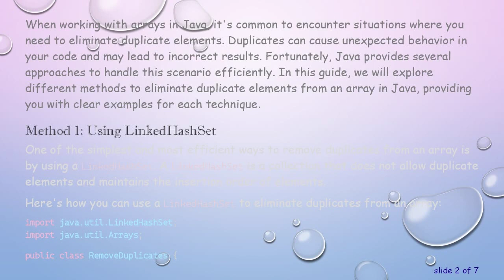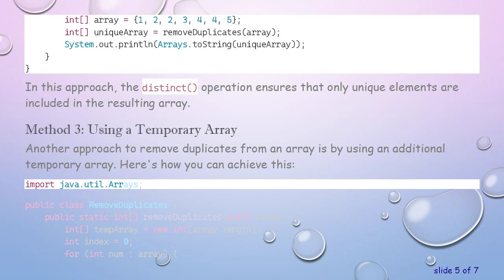How to Eliminate Duplicate Elements in an Array in Java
Summary: Learn how to remove duplicate elements from a Java array efficiently. Explore various methods and examples to clean up your arrays and optimize your code.

When working with arrays in Java, it's common to encounter situations where you need to eliminate duplicate elements. Duplicates can cause unexpected behavior in your code and may lead to incorrect results. Fortunately, Java provides several approaches to handle this scenario efficiently. In this guide, we will explore different methods to eliminate duplicate elements from an array in Java, providing you with clear examples for each technique.

Method 1: Using LinkedHashSet

One of the simplest and most efficient ways to remove duplicates from an array is by using a LinkedHashSet. A LinkedHashSet is a collection that does not allow duplicate elements and maintains the insertion order of elements.

Here's how you can use a LinkedHashSet to eliminate duplicates from an array:

In this example, the LinkedHashSet automatically removes duplicates while preserving the original order of elements in the array.

Method 2: Using Java 8 Streams

Java 8 introduced the concept of streams, which provides a concise way to perform operations on collections, including removing duplicates. Here's how you can use streams to eliminate duplicates from an array:

In this approach, the distinct() operation ensures that only unique elements are included in the resulting array.

Method 3: Using a Temporary Array

Another approach to remove duplicates from an array is by using an additional temporary array. Here's how you can achieve this:

In this method, a temporary array is used to store unique elements, and the resulting array is then resized to remove any extra unused space.

Conclusion

Removing duplicate elements from an array is a common task in Java programming. Depending on your specific use case and preference, you can choose any of the methods mentioned above. Whether you opt for a LinkedHashSet, Java 8 streams, or a temporary array, the goal remains the same: to efficiently clean up your arrays and optimize your code for better performance.

Now that you have learned different techniques to eliminate duplicates from arrays, you can apply this knowledge to your Java projects and write more efficient and reliable code.